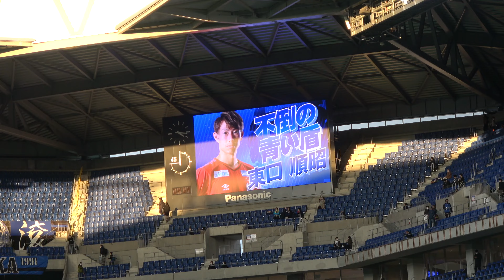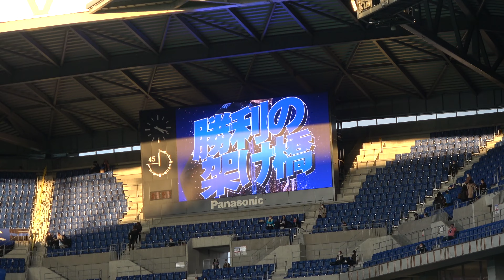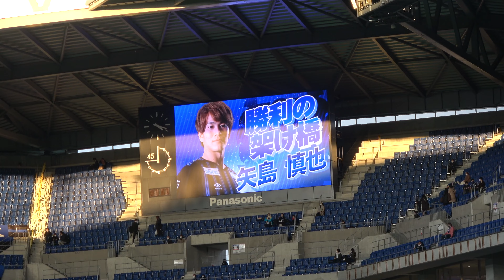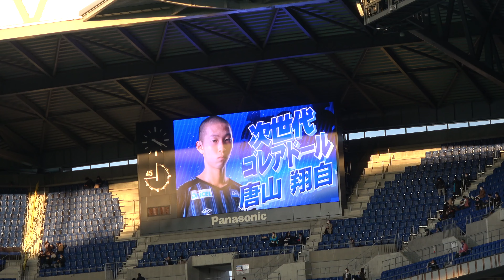エントリーメンバー発表 2020.11.29 ガンバ大阪vsサガン鳥栖 GAMBA OSAKA vs SAGAN TOSU【現地映像】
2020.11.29 ガンバ大阪vsサガン鳥栖 GAMBA OSAKA vs SAGAN TOSU【現地映像】

【ガンバ大阪関連動画】
①【歓喜】ガンバ勝利の瞬間〜ガンバクラップ ガンバ大阪vsセレッソ大阪 GAMBA OSAKA vs CEREZO OSAKA 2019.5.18 パナソニックスタジアム吹田【大阪ダービー】

②倉田秋のスーパーゴール！パス回しエグい ガンバ大阪vsセレッソ大阪 GAMBA OSAKA vs CEREZO OSAKA 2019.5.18 パナソニックスタジアム吹田【大阪ダービー】

③【涙が止まらない】赤崎秀平 ガンバサポに挨拶  ガンバ大阪vs名古屋グランパス GAMBA OSAKA vs NAGOYA GRAMPUS 2019.3.9 【ロマンティック止まらない】

・ソニー SONY ステレオマイクロホン ECMXYST1M C

・ソニー SONY アクセサリーキット ACC-TCV7C

・HAKUBA 55mm レンズフィルター XC-PRO 高透過率 撥水防汚 薄枠 日本製 レンズ保護用 CF-XCPRLG55

・ソニー SONY ショルダーバッグ  ソフトキャリングケース LCS-U21 BC SYH

・iPhoneX